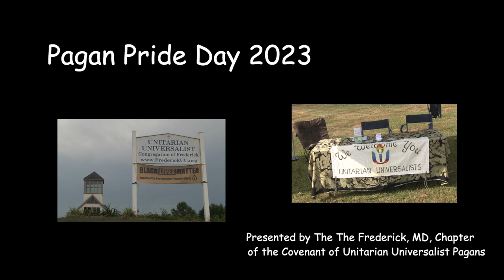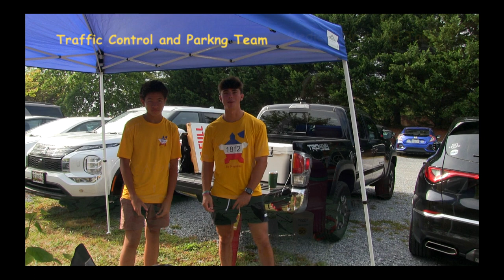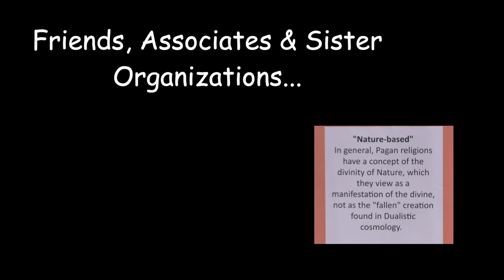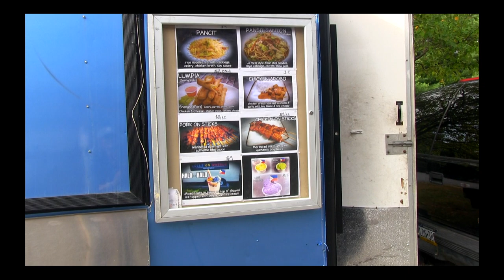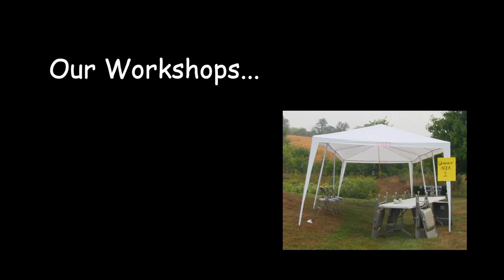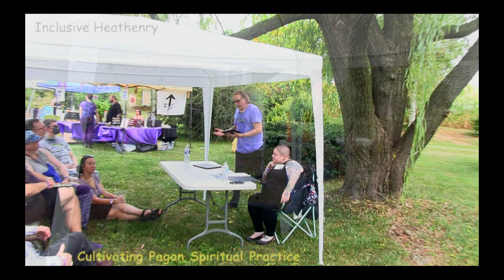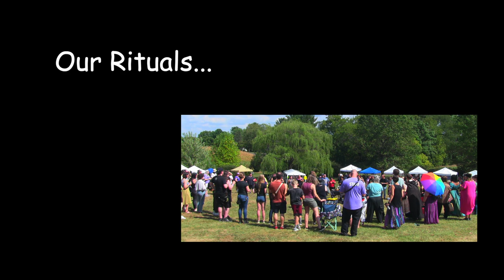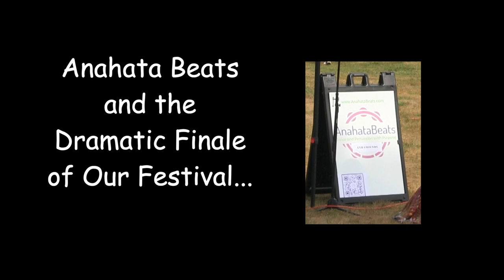Pagan Pride Day 2023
Frederick Pagan Pride Day 2023

             Presented by The Frederick Maryland Chapter of
                  The Covenant of Unitarian Universalist Pagans
       and
         Hosted by the Unitarian Universalist Congregation
                             of Frederick, Maryland

Special thanks to all of the staff, volunteers and the rest of the community
                  for helping to make this festival happen.

        Video and Audio Camera and Editing:  Smallwoodia Video